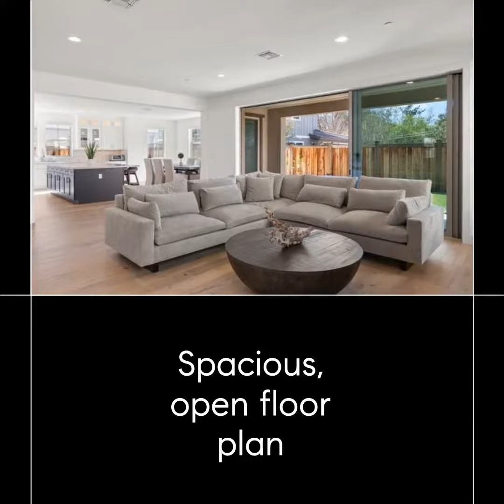117 Julia Loop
Dreams do come true!  Located in an intimate enclave of just 17 semi custom homes, this home truly has it all! A spacious, light and bright floor plan, stunning features, and an indoor/outdoor living option that will have you enjoying the California lifestyle.  A better than brand new interior, this home has been meticulously kept, move right in and enjoy!  The great room features a stunning Chef's kitchen complete with island, an abundance of cabinet space, eat in dining area, designer touches, recessed lighting, full pantry + more!  4 bedrooms + a large loft area could be converted into a 5th bedroom.  The master suite offers a luxury experience with his and her walk in closets, a beautiful shower, large soaking tub, and dual sinks.  Finished garage features epoxy floors.  Surrounded by gorgeous rolling hills, you can enjoy Blackhawk Plaza, historic downtown Danville, and the City Center. You won't want to miss this opportunity!  Welcome Home!